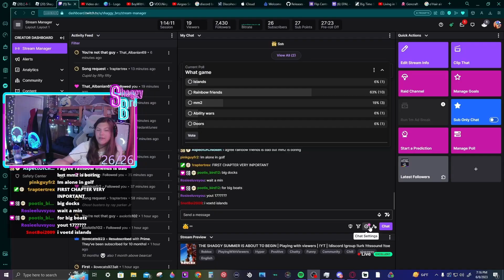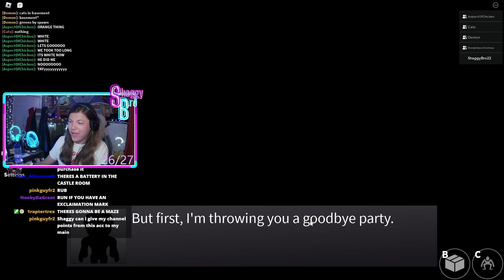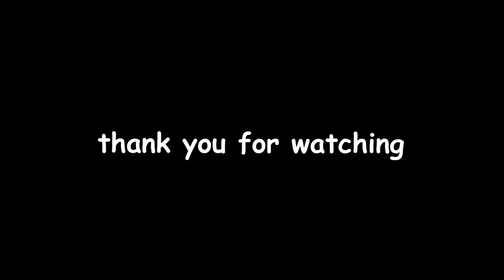NOOB PLAYS RAINBOW FRIENDS CH 1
TODAY I PLAYED RAINBOW FRIENDS CHAPTER 1 FOR THE FIRST TIME